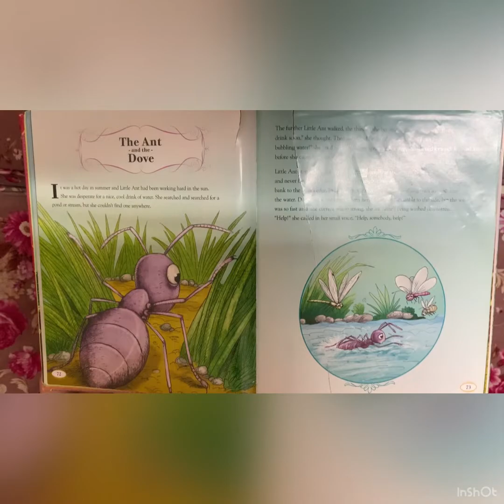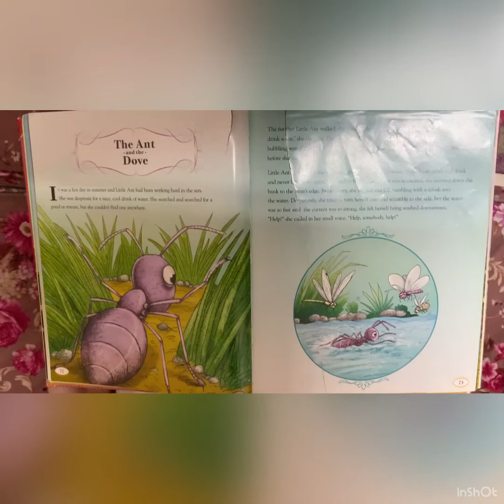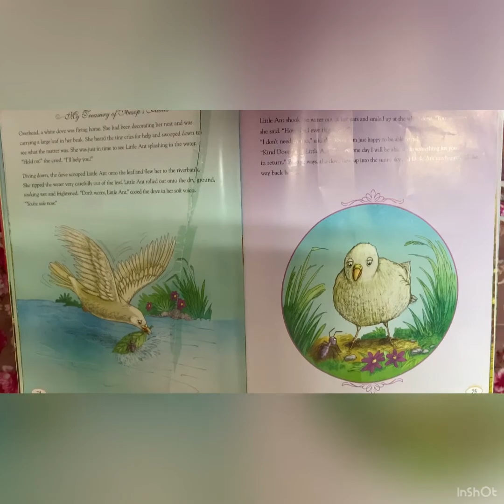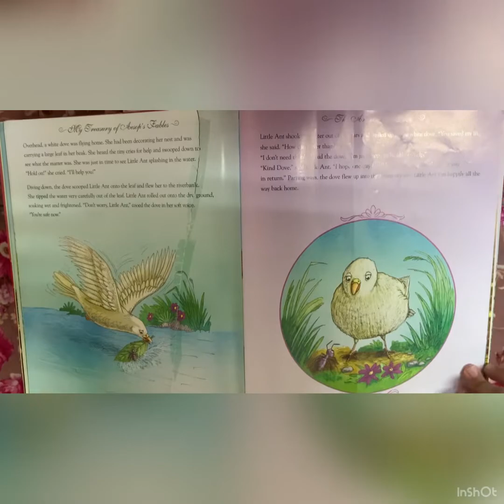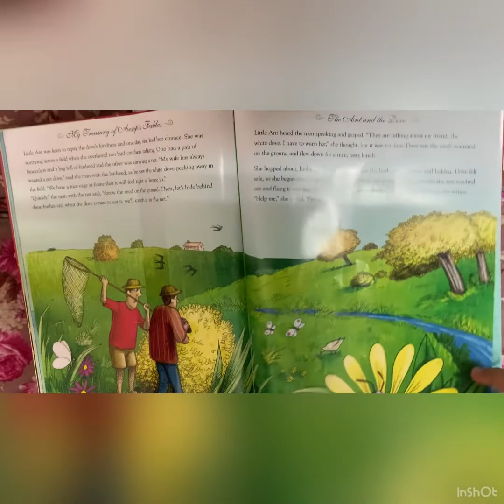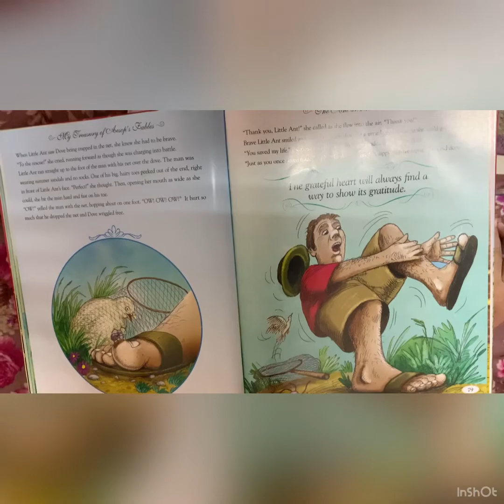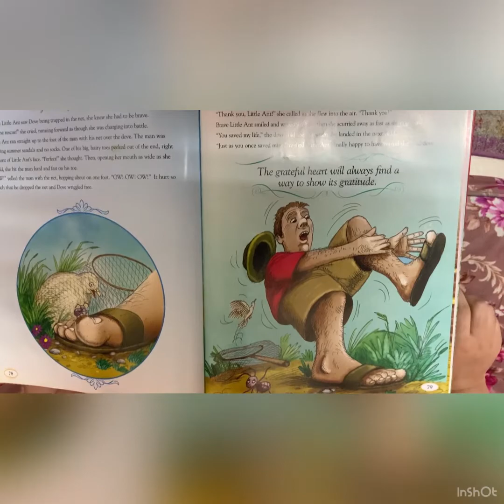The ant 🐜 and the dove 🕊